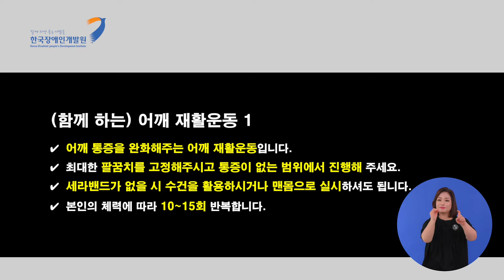[2020] 장애인 개별 운동프로그램 영상(함께하기: 어깨재활운동1)